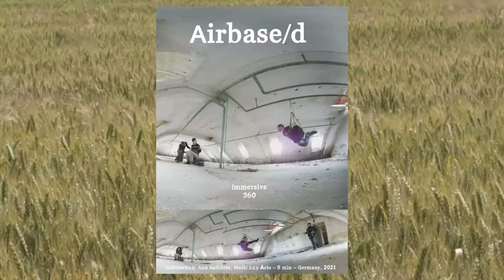Artist Interview with Ann Antidote for Lacuna Festivals 'Distance 2021'